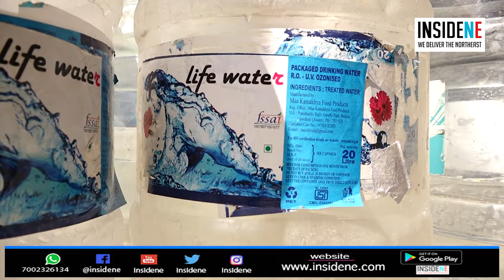Life Water Becomes Life Threat: Human Hair Found in 20-litre Packaged Bottle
Dirt and human hair was found in packaged water bottles of Life Water brand. A consumer found human hair floating inside the bottle. Shopkeepers opine that Life Water has served dirty water to the public.